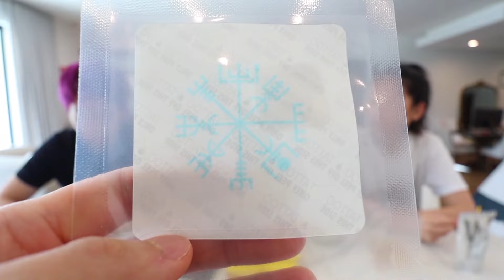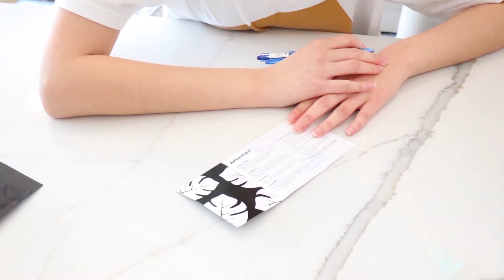DanDan finally HAD ENOUGH from all the pranks..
Your ears will thank you

WELCOME BACK BISS! Today we are back with another video and it's another prank one... I don't know what's going on in this house anymore... we have officially become obsessed with the thrill of pranking each other and it's ruining our relationships... we need help